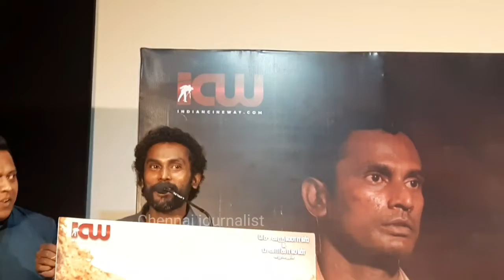salliyargal Trailer launch